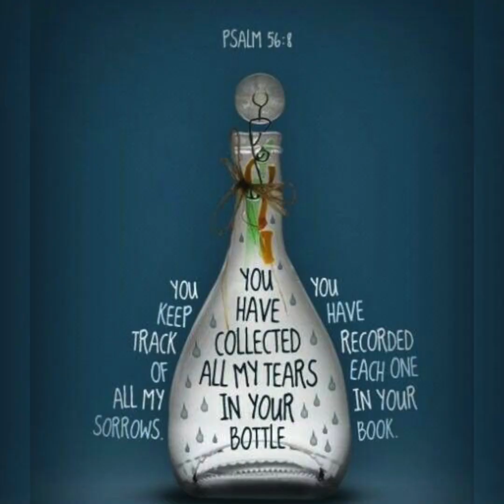Do you know the value of your tears || Telugu christian message || Samuel Karmoji || Short || New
Welcome to the official channel of Bro. Samuel Karmoji, founder of the fastest growing church in Visakhapatnam, "MIRACLE CENTER", which through the leading of God, according to GOD's perfect will, was planted, sprouted and is plentifully fruitifying under the guidance of the 𝙃𝙤𝙡𝙮 𝙎𝙥𝙞𝙧𝙞𝙩 in Visakhapatnam city. The Lord according to His most wonderful plan has spoken to Bro. Samuel Karmoji through Psalm 132. and now we can see it be fulfilled, as the ministry which started as a small church in a house with 17 members has now grown into a great family of more than 7000 members called the "MIRACLE FAMILY". Through Spirit-filled Sermons, heart touching songs, web series, and help campaigns, Bro. Karmoji and family are being used by GOD as mighty weapons.